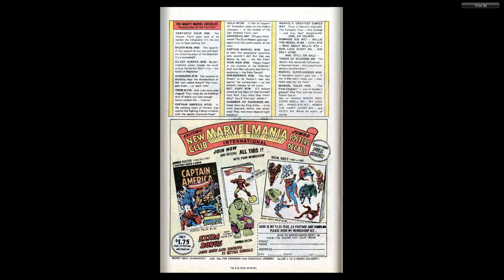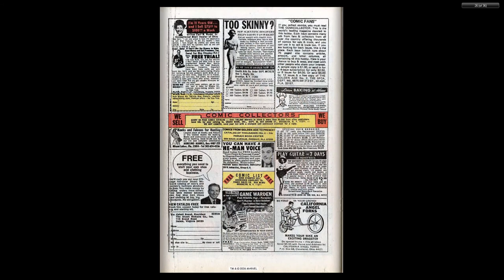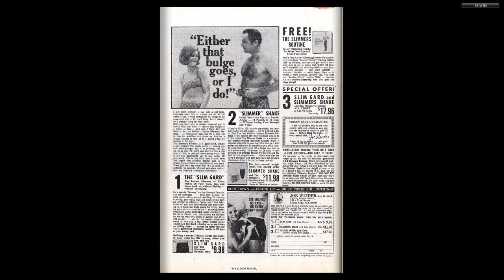197005 Avengers v1 076